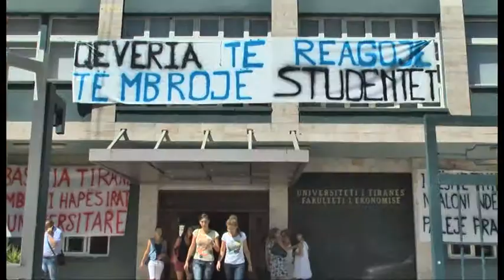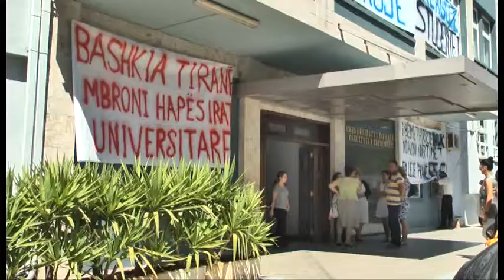Vendimi për ndërtimin e Fakultetit të Ekonomisë. Stafi pedagogjik: Po shkelet vendimi i gjykatës.